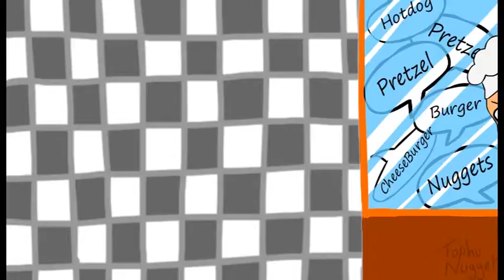CrankGameplays Animated - Chef Ethan's Bad Day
Ethan has a very bad day at his new job as a Chef.
Decided that I wanted to make an animation of the Crankie Boi himself.